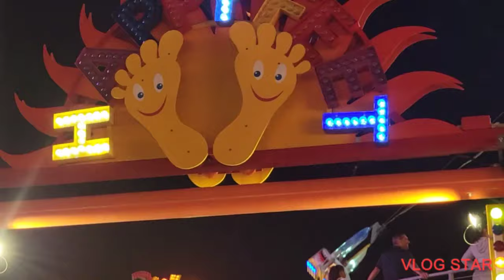another Wildwood day